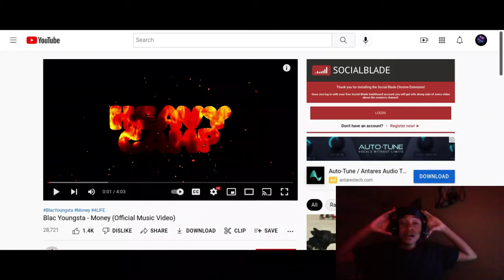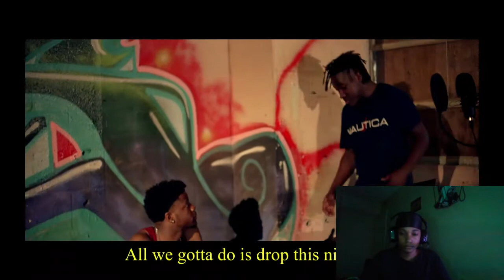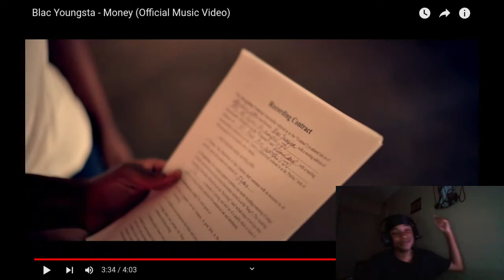Blac Youngsta - Money (Reaction)